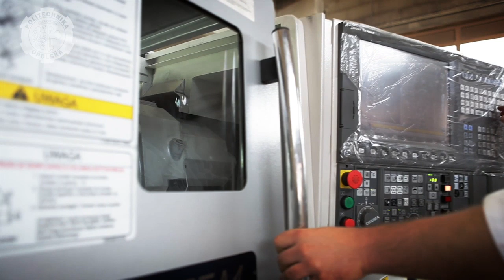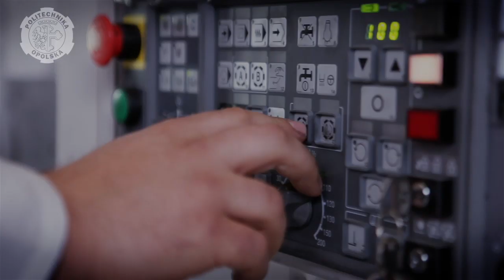Nowoczesne technologie obróbki skrawaniem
Laboratoria: nowoczesne technologie obróbki skrawaniem